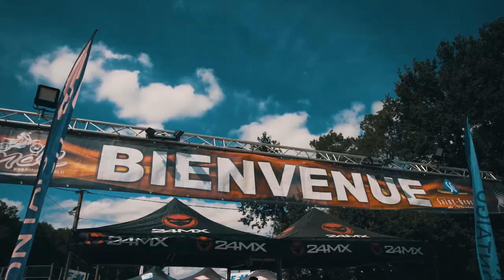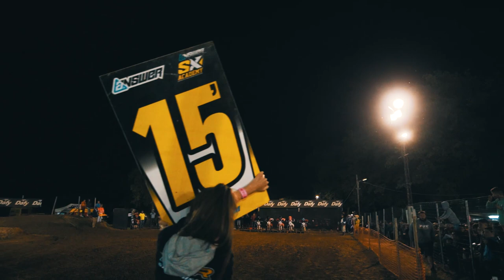Supercross St Georges de Montaigu 2019